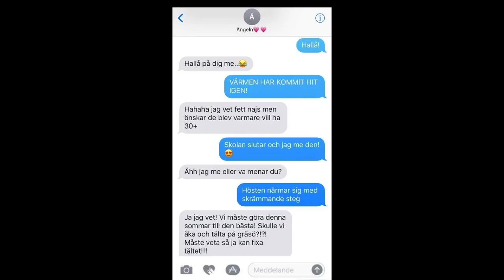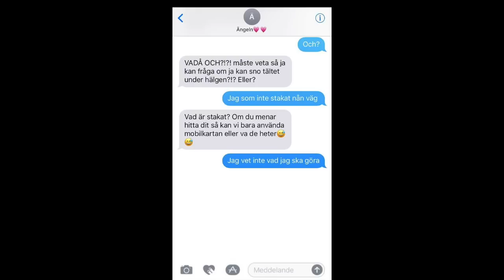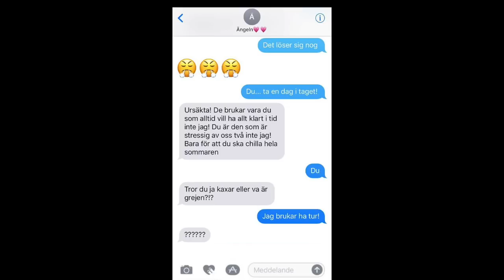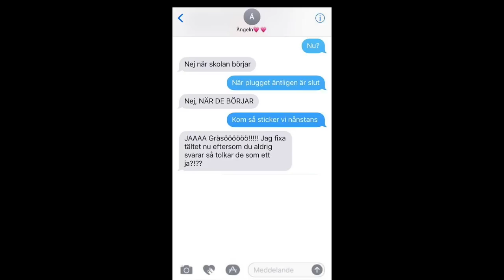LYRIC PRANK ÄR TILLBAKA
Äntligen tillbaka med Song Lyric Pranks!!!
Så sjukt roligt att äntligen kunna släppa den första slp vidden för det var som sagt ett bra tag sen nu!
Hoppas ni gillar videon lite iaf

GLÖM INTE ATT JAG ÄLSKAR ER! PUSS & KRAM

(Cred till den underbara människan som kom på dessa pranks:)
Mike Fox

♡ Vanliga frågor: ♡
Var bor du? - I Uppsala

♡ Övrigt: ♡
Jag filmar med en Canon EOS 750D Eller en Canon Legra Mini X och redigerar i programmet Final Cut Pro X.